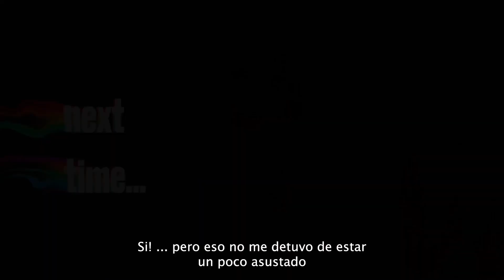Esta Família Dejo TODO Para Vivir En Su Auto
We spent this week with a very special couple that has been traveling full-time with their two kids for the last couple years and wouldn’t have it any other way. The craziness of 2020 pushed them to overcome their fears and step into the unknown. They went on a two-week road trip that showed them how unhappy they were in the big city and inspired them to abandon their house and jobs for something different. They now work remotely while spending tons of quality time exploring the most beautiful places as a family.

In this episode, they share profound lessons about minimalism, environmental conservation, unconventional living, the pressures within the traditional system, and the importance of slowing down for long enough to discover who you really are...

We also let you tag along for an impromptu adventure to a hidden gem in the middle of Baja. Vanlife has not only given us unprecedented freedom, but it has been the reason our paths have crossed with some of the most inspiring people.